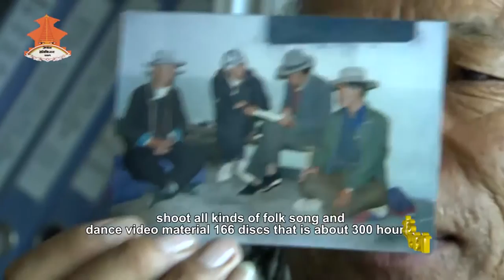SahaYatra || Epsiode_154|| Interview with Mr. Shankar Adhikari,Secretary_Talk with Chanda Ghimire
"SahaYatra" a presentation of Chanda Production, every Friday at 5:30 pm  and repeat telecast Sunday at 10:30am only on Nepal Television. Please watch interview with Mr. Shankar Prasad Adhikari, Secretary of Ministry of Cooperatives and Poverty Alleviation, Government of Nepal this week.
Any comments would be greatly appreciated.